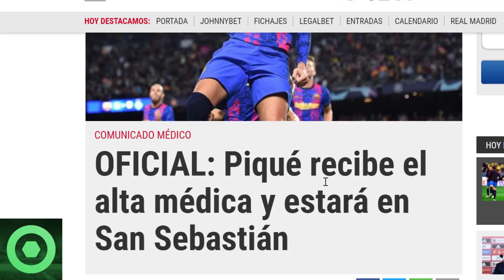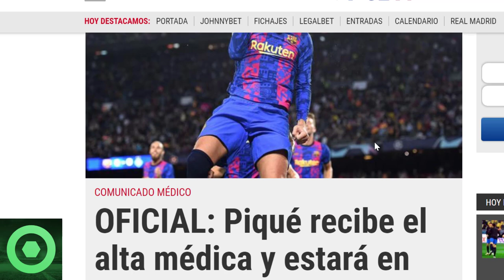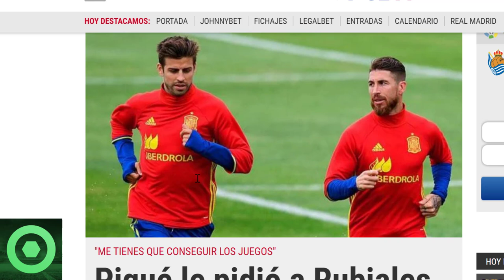💥¡𝗕00𝗠!💥 Se 𝗥𝗘𝗩𝗘𝗟𝗔𝗡 Nuevos 𝗔𝘂𝗱𝗶𝗼𝘀 𝗗𝗲 𝗣𝗶𝗾𝘂𝗲, Con 𝗗𝗔𝗥𝗗0 𝗔 𝗦𝗲𝗿𝗴𝗶𝗼 𝗥𝗮𝗺𝗼𝘀 🔴 𝗫𝗮𝘃𝗶 Se Pronuncia, 𝗣𝗶𝗾𝘂𝗲 OK 🟥